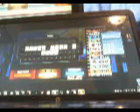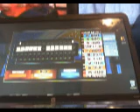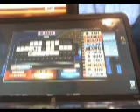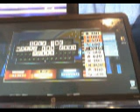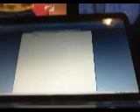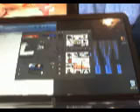WEEKEND CELEBRATION S1 EPISODE 1 (PART 2)